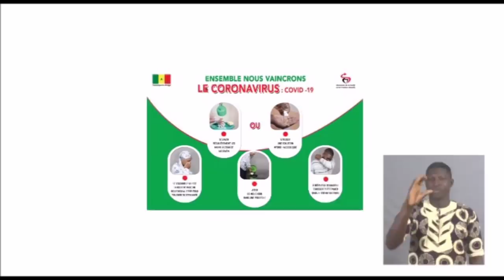Alioune Sarr vide son sac : "ce n'est pas moi qui ai sanctionné les arbitres, la longévité au CNG.."